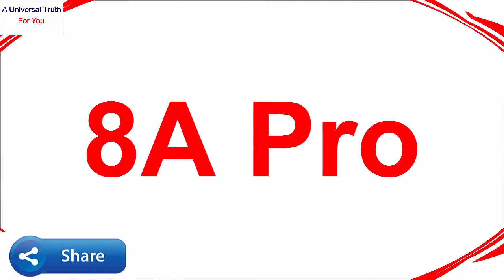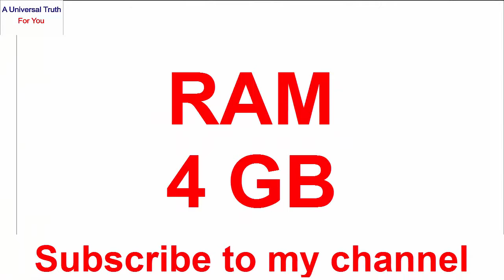HONOR 8A PRO new launch, latest smartphone,New mobile launch Electronics devices, Mobile lovers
HONOR latest smartphone New mobile launch Electronics devices Mobile lovers Electronics devices present for you